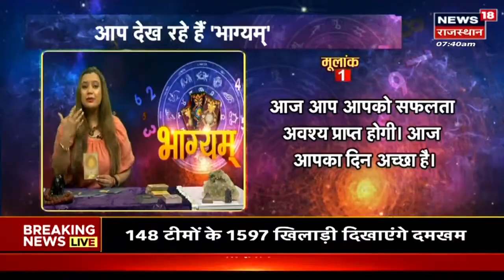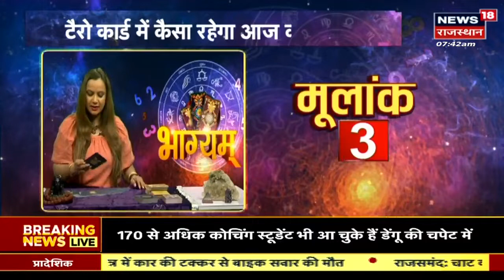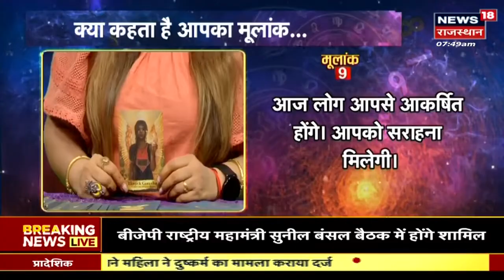Tarot Card Reading | Tarot Card Reading in Hindi | Today Horoscope in Hindi | Aaj Ka Rashifal |Rashi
Tarot Card Reading | Tarot Card Reading in Hindi | Today Horoscope in Hindi | Aaj Ka Rashifal |
Rashi

Tarot Card Reading से जानिए कैसा रहेगा आपका आज का दिन ?